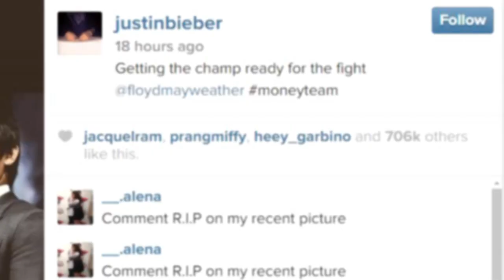Justin Bieber Photobombs Floyd Mayweather Jr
The rule of thumb apparently goes as followed: If you’re Justin Bieber, you can get away with juuuust about anything, including a famous photobomb…

That’s right, the Biebs has been all about making special appearances lately and supporting his fans and closest friends, and yes, that also includes his good pal and boxing sensation Floyd Mayweather Jr. during his showdown with Manny Pacquiao yesterday.

And what better way to show your good friends support by jumping in during a ? Justin, who we all know is absolutely no stranger to strutting his stuff in front of the camera, jumped in on official photos being taken of Floyd and Manny, and he even rested his hand on Floyd’s shoulders, and if we had to take one guess, he’d probably whisper to Floyd something like, “YO, I got your back bro.” Although Floyd welcomed JB into the photo like it was no big deal, Manny seemed to be a liiiittle confused… Yeahhh, good thing that wasn’t awkward at all…

It’s no question that the Biebs will be fully supporting Floyd, as he later took to Instagram to post a picture of him next to Floyd, with the caption, QUOTE, “Getting Getting the champ ready for the fight @floydmayweather moneyteam” and of course, being Justin Bieber, he didn’t miss an opportunity to post a shirtless picture of himself pretending to box. Now I don’t know about you guys, but I’d pay big money to see a Justin and Floyd faceoff… just sayin’…

So what are your thoughts on Justin’s casual photobomb? No big orrrr kinda uncalled for? Only Justin Bieber, you guys… Let me know what you thought about it in the comments section below, and then while I have you here, you might as well check out the celebs who have dissed Justin in the past… we’re definitely gonna have to add to that list after his roast! Thanks for hanging out with me here on Clevver News, I’m your host, Danielle Robay, and I’ll see ya later!